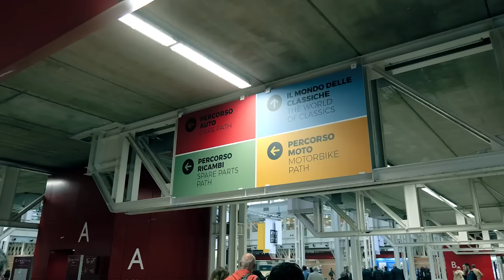Auto e Moto d'Epoca: DIE AUTOS - Folgen sie dem roten parcours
Bezugsmesse für Motorenliebhaber in Europa. Mit über 7000 zum Verkauf stehenden Autos ist es der größte Markt Europas

ROTER PARCOURS
MOTORRAD-PARCOURS
ERSATZTEIL-PARCOURS
DIE KLASSIKER-WELT

Folgen Sie den Farben Organisieren Sie Ihren Besuch